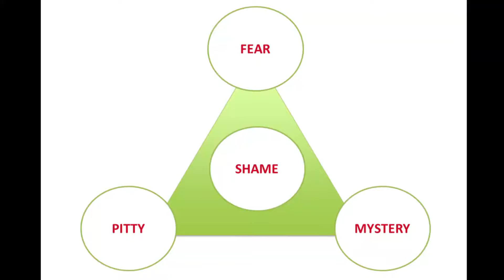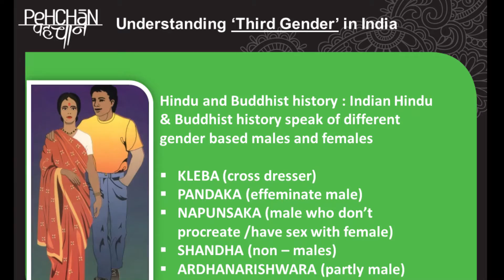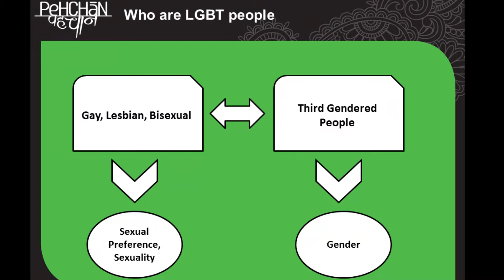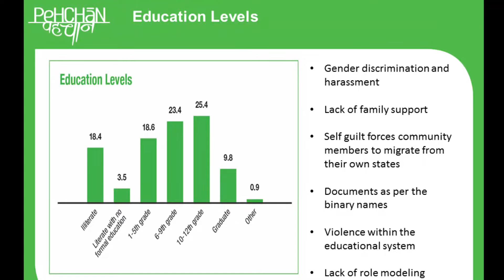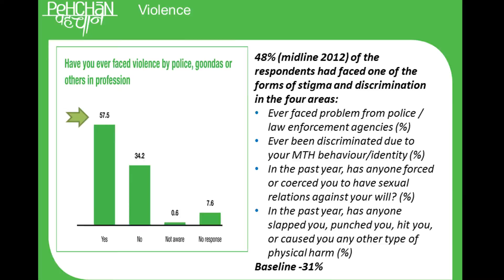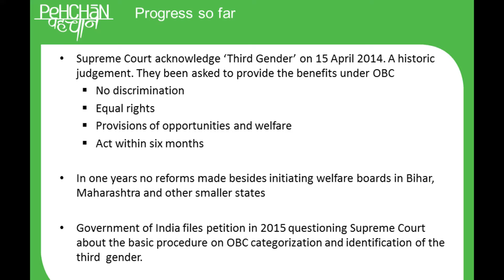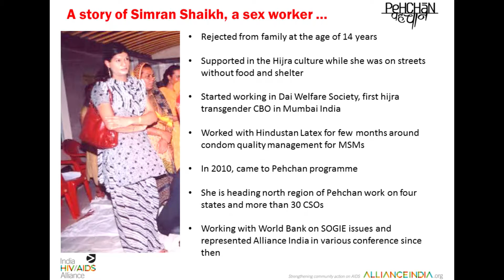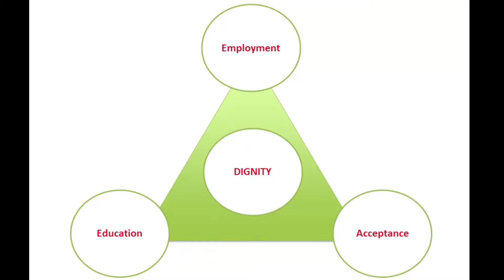A peep into the seemingly chaotic lives of India’s transgenders. | ABHINA AHER | TEDxIITBHU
There are things that one subconsciously resists thinking about
and one needs to constantly push to stretch the circle of
empathy. Abhina Aher, India's representative at WHO, works to
empower the hijra community by spreading awareness among
the general public and tries her best to end the shame and
discrimination the community faces. She offers an eye opening
experience about the things the audience has been blind to.

Abhina Aher is one of the most well known and
reputed transgender activists in India.She is a fulltime
staff member of the Indian HIV-AIDS Alliance
responsible for a national campaign aimed at
expanding AIDS awareness and prevention. She was
instrumental in passage of the law which recognises
the transgender as a third gender, in India.